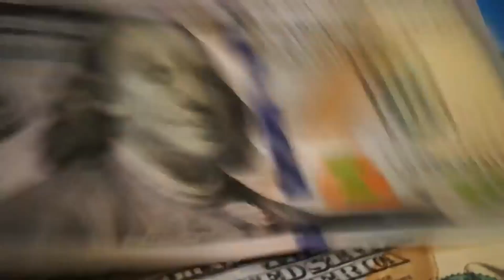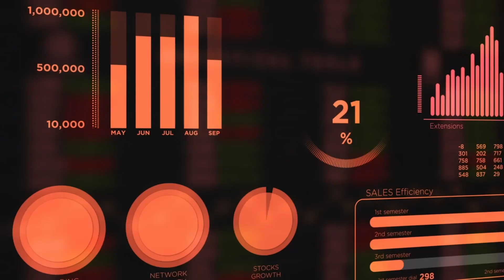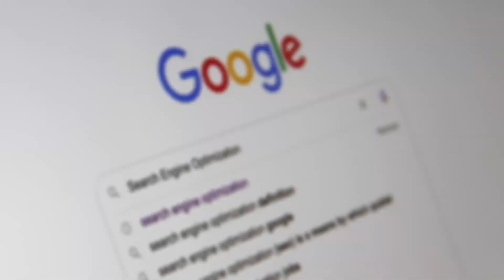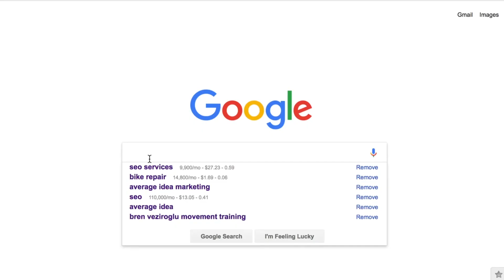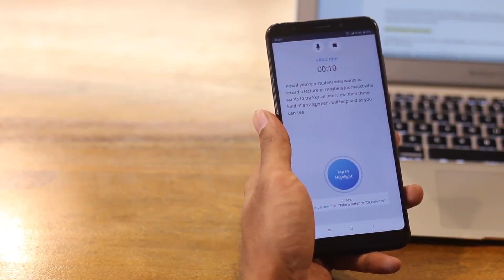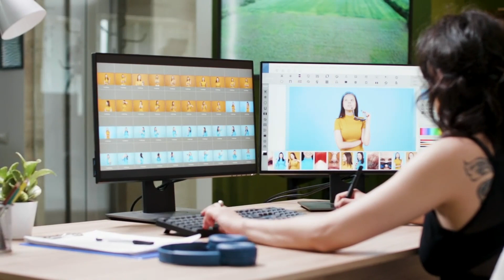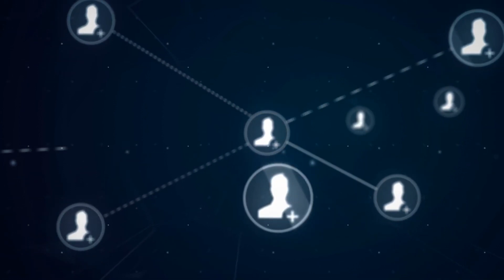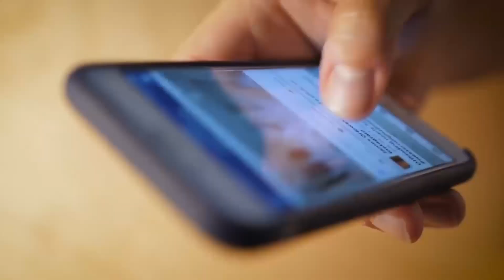Earn $250-$950 Week | 6 High Paying Work From Home ONLINE Jobs 2020 (PayPal)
Well paid online jobs used to be a nicely kept secret and a lot of people aren't even aware that such jobs exist in the first place. Now, the reality is online jobs offer you a lot more advantages than a normal 9-5 job. Earning money online means two things…. You can do it anywhere in the world. And it iis very scalable due to the amount of people you can reach on the web. Both of these factors are why so many of us strive to make money online.

No more talking, listen carefully, take notes and TAKE ACTION , Lets jump straight into it

Number 1 well paid online job: A virtual sales representative

Do you know that businesses all over the world are set up for just one reason and it is to sell you their products and services? And with millions of businesses taking their presence online, there is a massive opportunity waiting for you as a virtual sales representative.

You can actually become a virtual sales representative for a business that actually needs people to sell their products and services.

Many businesses have developed easy to read and effective sales scripts that can help you sell their products. And you can become a successful virtual sales representative simply by reading and following the script, and as you implement your sales guides, you improve your selling skills every and.

Number 2 well paid online job: Creating an SEO agency

Each time you go online to Google stuff, say the closest pizza delivery, or the nicest seafood restaurant, and even maybe the pawn shop offering the best prices. You almost always make a choice from the list of results on the first page Google.com search engine page.

And with no prior experience, you can help thousands of businesses, companies, startups, practically anyone with a website achieve search engine optimization for their website. Fees are great too, you can earn up to $100 per website page for writing fully SEO optimized content.

The amount of free content that can help you quickly learn and understand the basics of SEO that is available on the internet is massive. Once you have learned the basics, you can use apps like Marketer Magic to connect with businesses that need.

Number 3 well paid online job: Translator services

So you happen to be bilingual, or you just have a natural ear for languages. Getting an online translation job can be the perfect work from home job for you.
When you translate, you actually interpret language in a written text into other languages.

Number 4 well paid online job: Transcription services

I consider this job the easiest of the lot. So basically, anyone who can watch a video, or listen to an audio recording and can hear the words clearly enough to type or write it out can be a transcriber.
All you need is a pair of good ears to take a script of a video or an audio file and turn that script into text. But be warned.

Machines and online applications aren't especially good at transcribing, and the finished scripts are often full of errors.

Number 5 well paid online job: Freelancer

What do you do to occupy time, some people sleep, others watch TV or chat on the phone with friends and family.

Freelancers basically provide their skills and services to people who are in need of them and who are actually willing to pay for that service.

Since we are hooked up to an online world where business goes on 24/7, online businesses now require the services of social media managers where your job.

Number 6 well paid online job: Paid media manager

Ever wondered how those sneaky ads creep into your Facebook and YouTube videos? The social media platform is a billion-dollar marketplace and companies need the services of a paid media manager to coordinate their social media advertising strategy.

Businesses are always on the lookout for new advertising trends and opportunities. And you can take advantage of their desire to be a step ahead of the competition by offering your services.

When Money Talks - is the #1 business channel to help you make money online, learn profitable side hustles and more to make money online fast! You can see the cool entrepreneur life and learn all about online business to earn online and become millionaire.